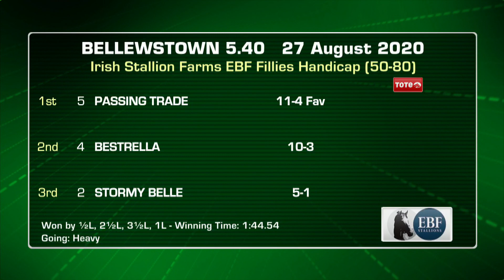Bellewstown Highlights 27th August 2020